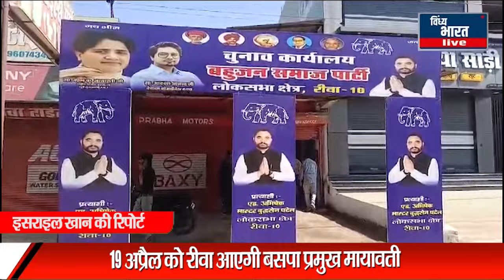19 अप्रैल को रीवा आएगी बसपा प्रमुख मायावती